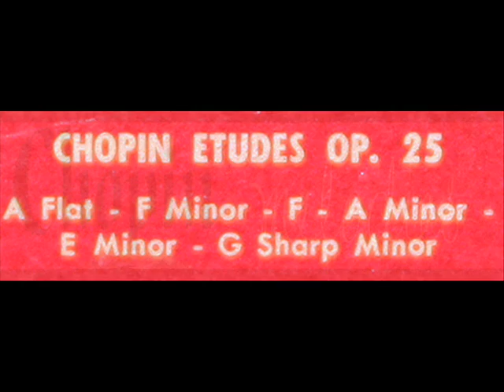Chopin / Alexander Jenner: Etude in A flat, Op. 25, No.1 - Early 1950s Recording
From the LP, "Chopin Melodies: Alexander Jenner," produced on the Plymouth label, serial number P12-20.  This recording dates to the early 1950s.